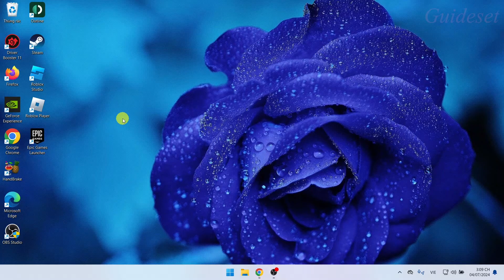Cách Xóa Danh Sách Phát Trên YouTube | Nhanh Và Dễ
Cách xóa danh sách phát trên YouTube
Trong video này, bạn sẽ tìm hiểu Cách xóa danh sách phát trên YouTube từng bước. Xóa danh sách phát trên YouTube rất dễ dàng và bạn có thể thực hiện dễ dàng với hướng dẫn này.